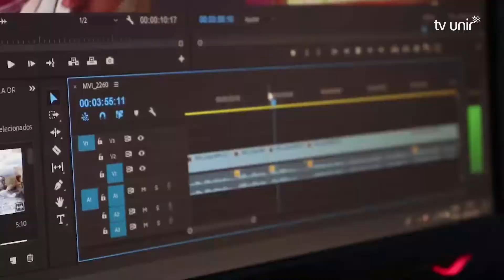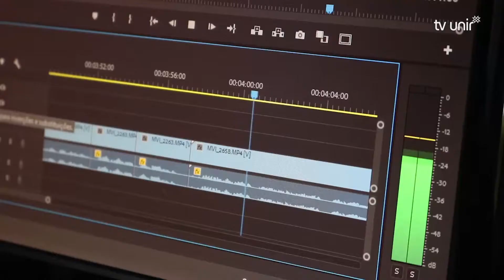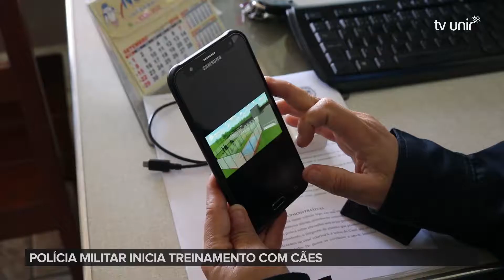UNIR Notícias 72 - 12/10/2019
O Unir Notícias é um telejornal feito pelos alunos do curso de jornalismo da Universidade Federal de Rondônia.

Neste programa você confere:
-Outubro rosa é o mês da luta contra o câncer de mama
-Conheça as dificuldade do cotidiano de um surdo
-Polícia militar inicia treinamento com cães
-Inicia Campanha Nacional de Vacinação contra o Sarampo
-Feira de adoção de animais acontece na praça do 5°BEC